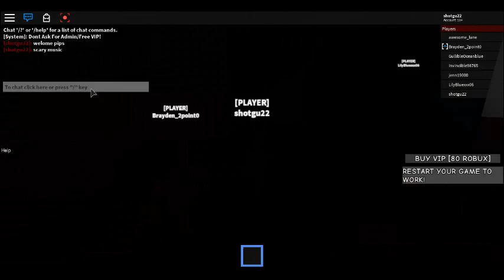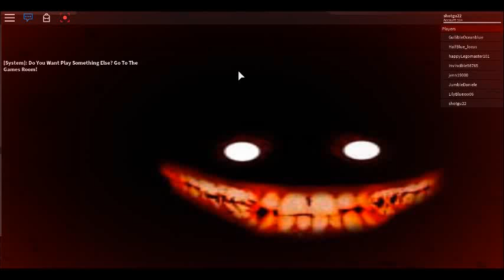horro elewator crazy game